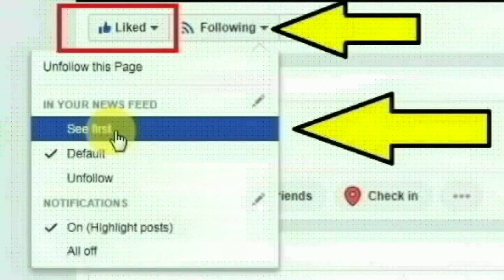ஐதராபாத்தில் உள்ள ஹயத்நகரை சேர்ந்த கீர்த்தி செய்ததை பாருங்க | Hyderabad | Thoothupura